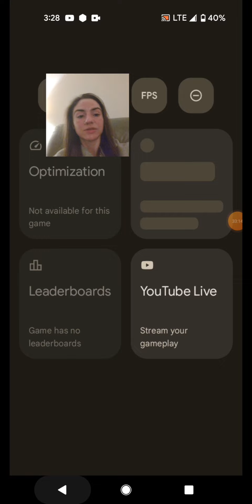Here we go 😁 Finally maxing my first rainbow set of 5* from 3/70 to 4/80 (..in a bad mood 😜)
Went ahead and taped the entire grueling process, which means, there was plenty of time for me to ramble and vent, yay!

lol